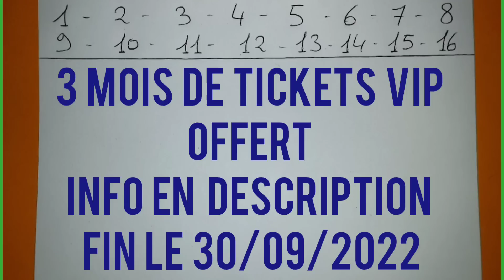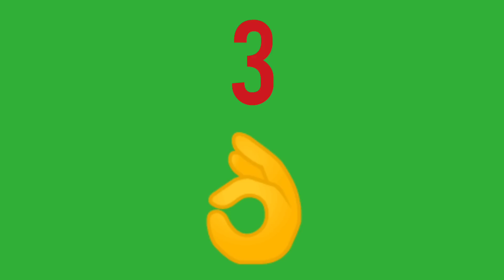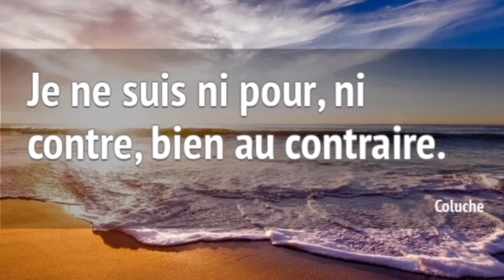PRONOSTIC PMU QUINTE DU JOUR SAMEDI 20 AOÛT 2022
PRONOSTIC PMU QUINTE DU JOUR SAMEDI 20 AOÛT 2022  BENOITREKIN GAGNER ARGENT DIRECTION DEAUVILLE ! Pour le prono et l'analyse du QUINTE du jour par BENOITREKIN pmu pour LE PRIX DE BALLEROY ! PLAT, 1400 mètres, 16 partants, réunion 1 course 3 ! Bonne chance à tous ! Gagner argent ! Choppez le moi dans l'ordre ce Quinté !!!
Pour récupérer les tickets de BENOITREKIN ! Rdv ici : benoitrekin.fr

Pour les 3 mois de tickets vip offert clique ici en prenant le pack Go2FBO
Ci-joint mon numéro de distributeur ( ton parrain) 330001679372

Tu auras en plus une remise à vie sur l'aloe vera forever !
Tu rejoindra officiellement mon equipe !!
Et tu gagnera de l'argent en fonction de ta motivation ! Alors n'attend plus et prend le pack Go2FBO